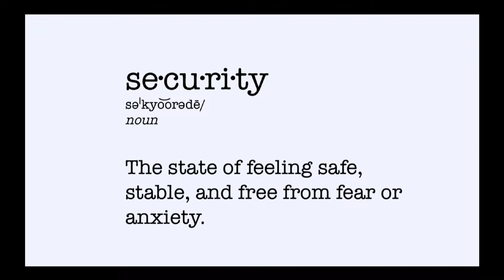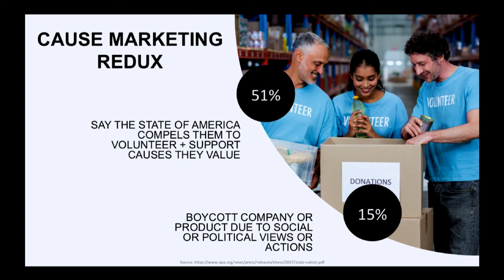2018 Food Trend #8 - Security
Personal security will be top of mind in 2018, we haven’t seen this state of anxiety since 9/11.